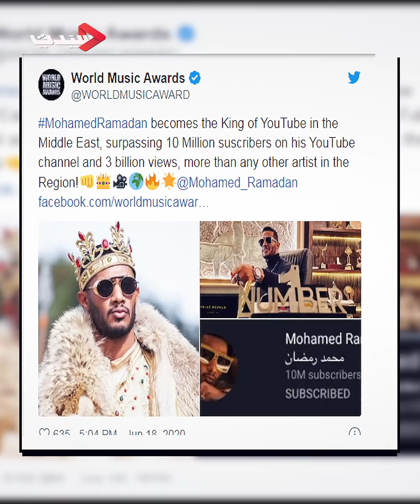بعد أغنية "يا حبيبي " .. محمد رمضان : أنا "زي القطر" وهذا ردي على المتربصين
نجاح كبير شهدته أغنية محمد رمضان الجديدة " يا حبيبي " بالاشتراك مع المطرب العالمي ميتر جيمس  والذي تم تصويرها بدبي مؤخراً.
وخلال المؤتمر الصحفي الخاص بإطلاق الأغنية .. أجاب رمضان عن عدة أسئلة وجهتها كاميرا سيدتي  له حول أسباب اتجاهه إلى الغناء كما وجه رسالة شديدة اللهجة إلى منتقديه.
كما أجرى حواراً قصيراً معنا بعد المؤتمر ليرد على الجدل الدائر حول منافسته مع عمرو دياب.